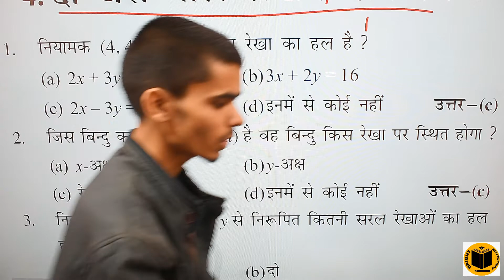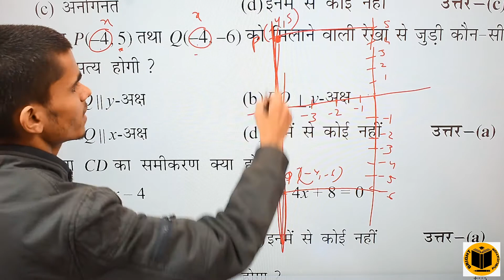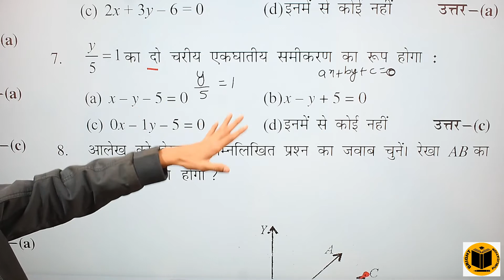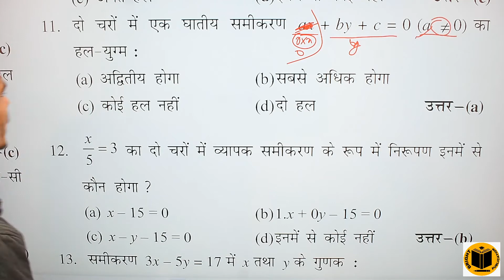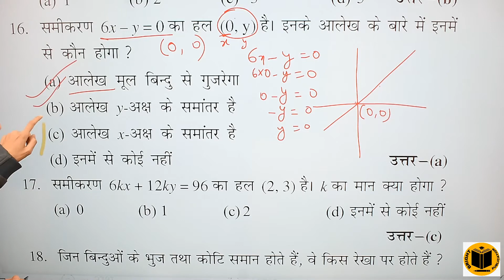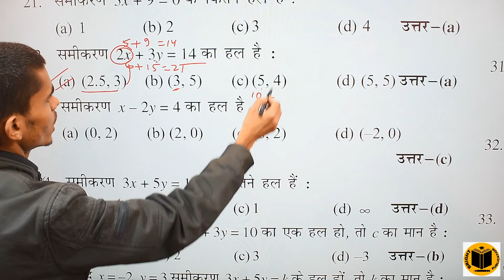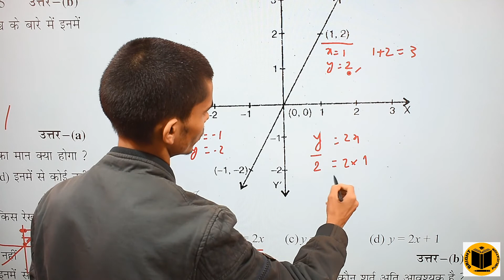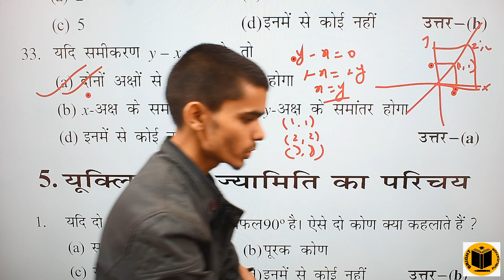9th Maths पाठ 4 दो चर वाले रैखिक समीकरण